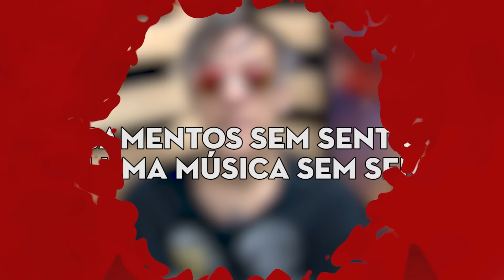CHEFÃO DO CEREBRO! - TITAN SOULS #2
Mais uma vez o destemido pantera encara um dos games indis mais dificeis já inventados.